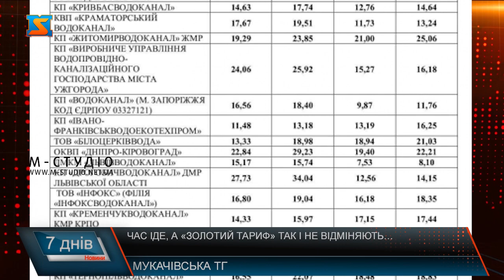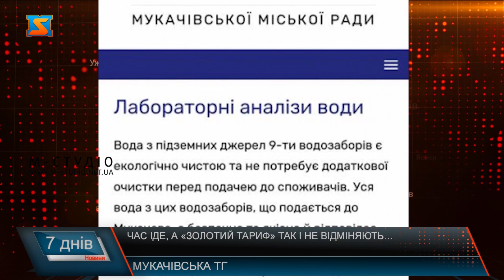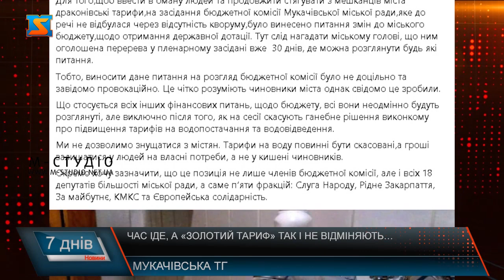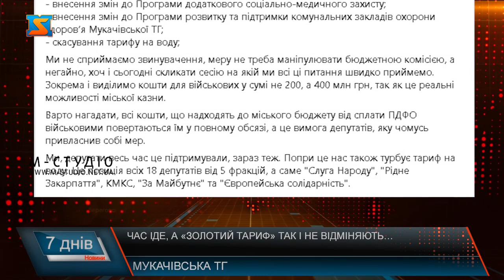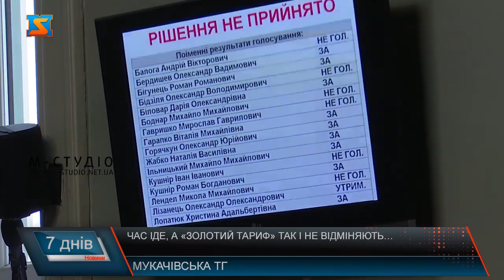Час іде, а «золотий тариф» так і не відміняють…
Відразу після прийняття рішення про підвищення тарифу містяни подали петицію. Її зареєстрували на сайті міської ради, за добу вона набрала необхідні 250 голосів. Далі долю петиції, а заразом і «золотого тарифу», мали вирішувати на сесії міської ради – 28 лютого, але міський голова Андрій Балога вже на третій хвилині засідання оголосив перерву, яка триває й досі, тобто вже 29 днів!  На останньому засіданні виконавчого комітету Мукачівської міської ради, 21 березня, жодного слова про цей тариф також не прозвучало.  Кому ж вигідне таке підняття вартості тарифів на воду та чи є шанс на його скасування? Наразі у Мукачеві встановили один з найвищих тарифів у країні. У Полтаві, наприклад, за куб води платять 33,77 гривні. У сусідніх із Закарпаттям, Івано-Франківській чи Львівській областях – 28,24 гривні й 25,88 гривні відповідно. Там також очікують підвищення цін, але у Нацкомісії з регулювання у сферах енергетики та комунальних послуг (НКРЕКП) обіцяють, що вони зростуть не більше, як на 26%.  У Нацкомісії зазначають, що середні витрати домогосподарств на воду та водовідведення після запланованого на 2023 рік підвищення тарифів збільшаться на 60 гривень. У регуляторі пояснили, що на першому етапі перегляду зростання рівня середньозважених тарифів на централізоване водопостачання та централізоване водовідведення ліцензіатів НКРЕКП буде в середньому на рівні 12,3%, а на другому етапі – 14,1%.   Коли мукачівців попередили про те, що тариф на воду піднімуть на більше ніж 100 %, влада пояснювала, що це вимушений крок, адже якщо тариф залишиться діючим, то підприємство може збанкрутувати. Та як вже відомо, за 7 років мер з міської казни спрямував на водоканал 255 мільйонів гривень.  У Мукачеві вода видобувається також зі свердловин, їх тут – 84, глибиною від 40 до 200 метрів. На сайті Мукачівської міської ради зазначено, що вода є екологічно чистою та не потребує додаткового очищення перед подачею до споживачів.  Та на практиці ситуація дещо інша. Частина мукачівців вже давно купує питну воду, бо вживати з крана – побоюється. Через великий вміст хлору вона має специфічний запах, а відповідно може бути небезпечною і для здоров’я.   Та замість того, аби подбати про якість води у громаді та зробити доступні тарифи для її жителів, міський голова займається з’ясуванням стосунків із тими, хто діє всупереч його позиції. Вчора мало відбутися засідання бюджетної комісії Мукачівської міської ради. На ньому було винесено питання змін до міського бюджету, щодо отримання державної дотації. Та рішення не було прийняте оскільки засідання не відбулася через відсутність кворуму.Ситуацію прокоментував Олександр Горячкун – секретар Мукачівської міської ради.  Тут слід нагадати міському голові, що ним оголошена перерева у пленарному засідані вже 30 днів, де можна розглянути будь які питання. Тобто, виносити дане питання на розгляд бюджетної комісії було не доцільно та завідомо провокаційно. Це чітко розуміють чиновники міста однак свідомо це зробили. Що стосується всіх інших фінансових питань, щодо бюджету, всі вони неодмінно будуть розглянуті, але виключно після того, як на сесії скасують ганебне рішення виконкому про підвищення тарифів на водопостачання та водовідведення. Ми не дозволимо знущатися з містян. Тарифи на воду повинні бути скасовані,а гроші залишатися у людей на власні потреби, а не у кишені чиновників. Окремо хочу зазначити, що це позиція не лише членів бюджетної комісії, але і всіх 18 депутатів більшості міської ради, а саме п‘яти фракцій: Слуга Народу, Рідне Закарпаття, За майбутнє, КМКС та Європейська солідарність. Як виявилося потім, Андрій Балога вирішив звинуватити депутатів у блокуванні прийняття важливих бюджетних рішень. Хоча насправді САМ заблокував виділення бюджетних коштів для ЗСУ та освітян.  Ми не сприймаємо звинувачення, меру не треба маніпулювати бюджетною комісією, а негайно, хоч і сьогодні скликати сесію на якій ми всі ці питання швидко приймемо. Зокрема і виділимо кошти для військових у сумі не 200, а 400 млн грн, так як це реальні можливості міської казни. Варто нагадати, всі кошти, що надходять до міського бюджету від сплати ПДФО військовими повертаються їм у повному обсязі, а це вимога депутатів, яку чомусь привласнив собі мер.  Ми, депутати весь час це підтримували, зараз теж.  Насправді ж депутати готові працювати на благо мукачівців, та тільки після того, як і мер міста продемонструє свою турботу про жителів громади. Зробити це дуже легко – варто просто відмінити рішення про підняття цін на воду. Натомість Андрій Балога намагається відвернути увагу жителів громади і спекулює на темі війни.  Звичайно виділення коштів на оборону країни – зараз пріоритет.